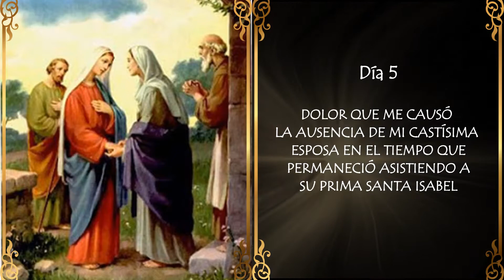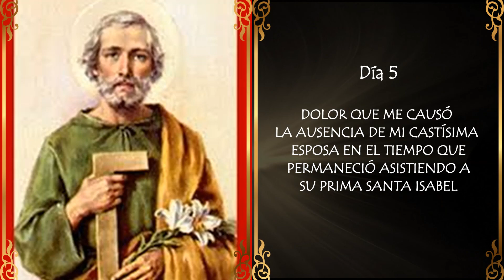DÍA 5 DOLOR QUE ME CAUSÓ LA AUSENCIA DE MI CASTÍSIMA ESPOSA EN EL TIEMPO QUE PERMANECIÓ ASISTIENDO